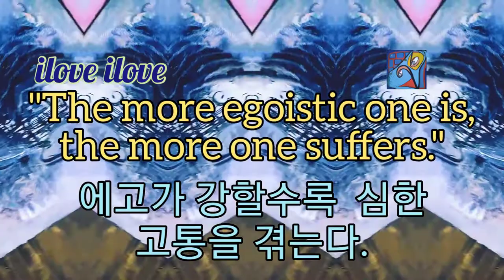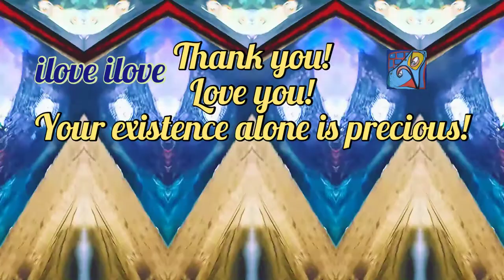1min art meditation: the more egoistic one is, the more one suffers